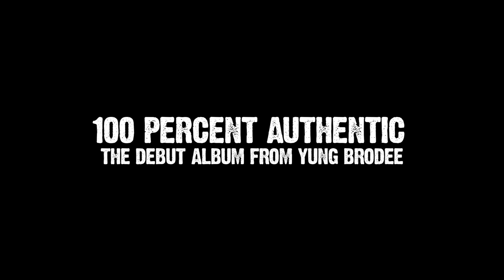Yung Brodee Hustla 'The Empire on the Rise' (Trailer #1)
Trailer #1 for Yung Brodee's new movie Hustla 'The Empire on the Rise'